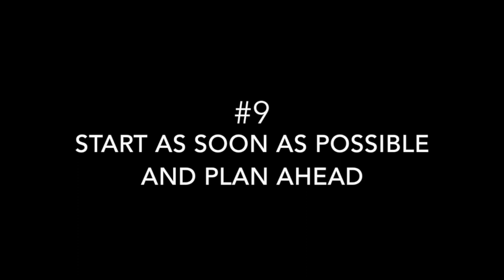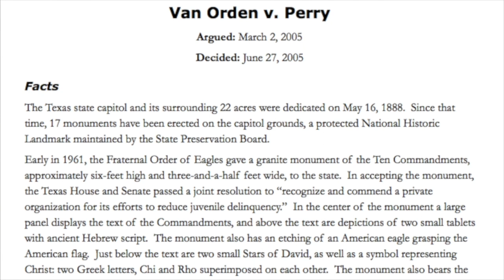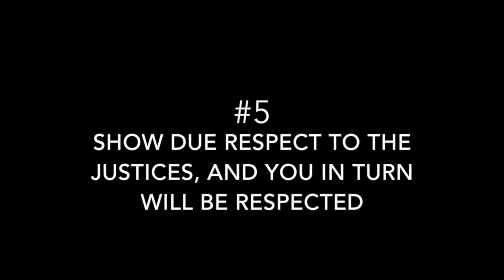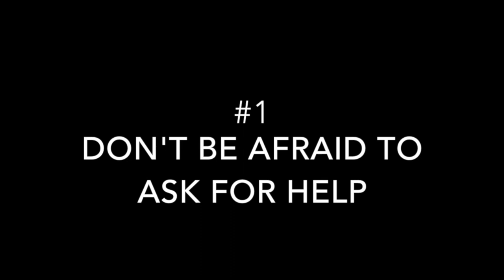Court Of Appeals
Meet your Officials and get more information about the 2021 NC Youth & Government Conference.